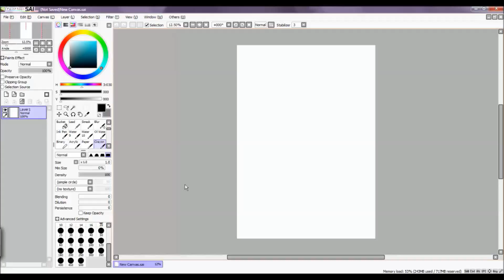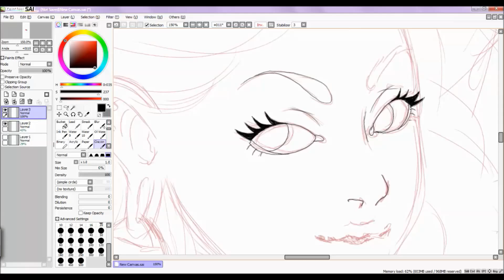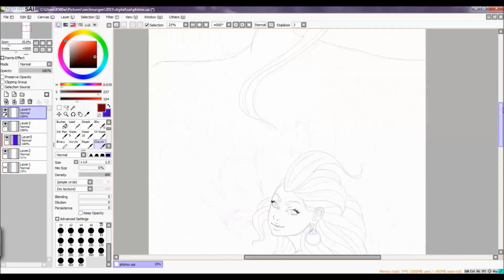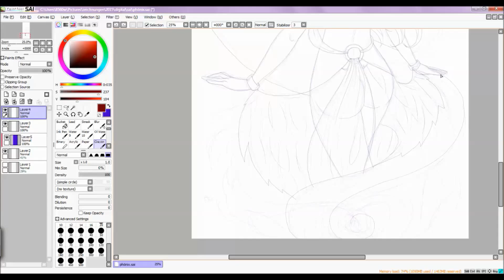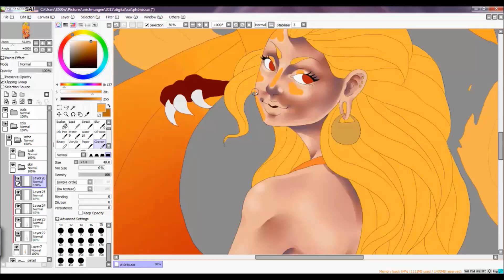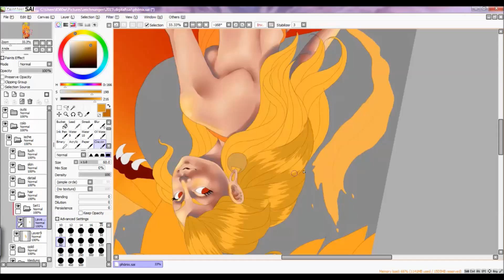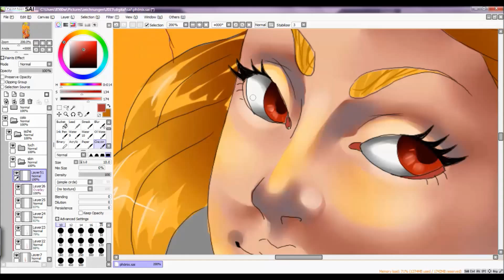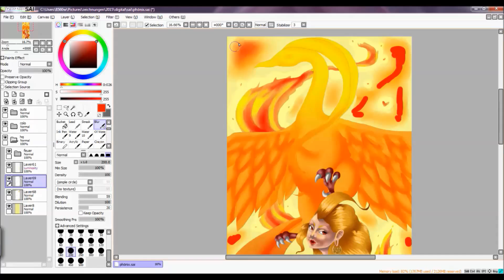-phoenix- Speedpaint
drawing time: 5 hours
tools: paint tool sai, wacom intous 4